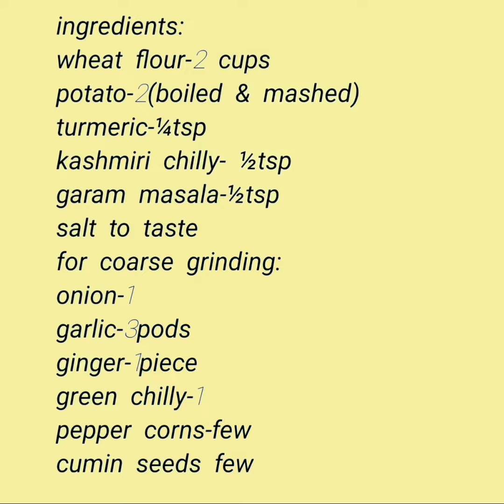Aloo Paratha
Let's Cook